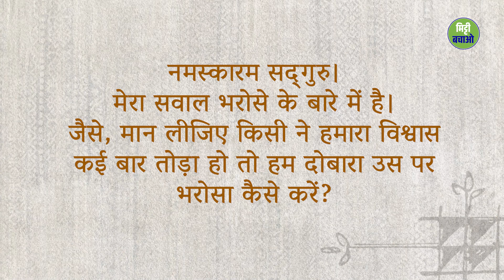कोई धोखा दे तो क्या करें? | Sadhguru Hindi | Shemaroo Spiritual Gyan